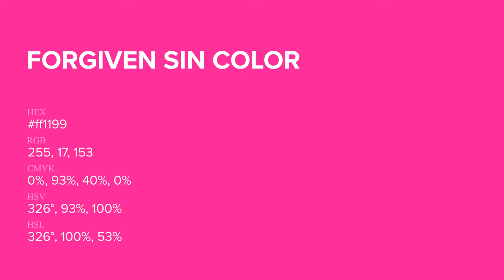Forgiven Sin color ff1199 hex Cool Red color ff1199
What color is Forgiven Sin ? ff1199 hex, Cool Red color ff1199

Hex ff1199 Color Code is also known as Forgiven Sin color